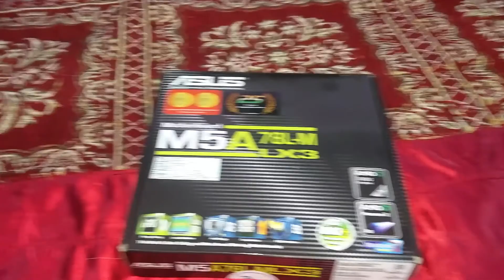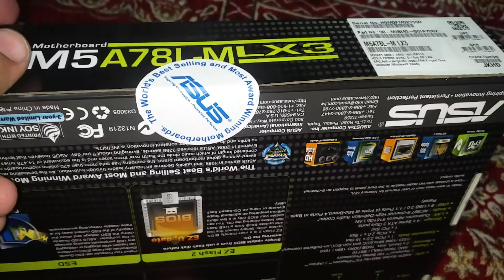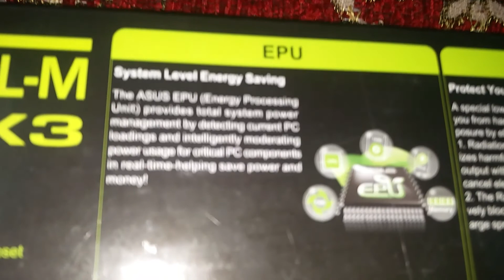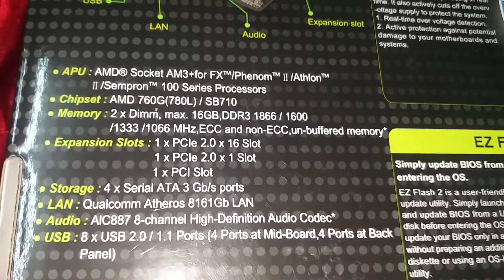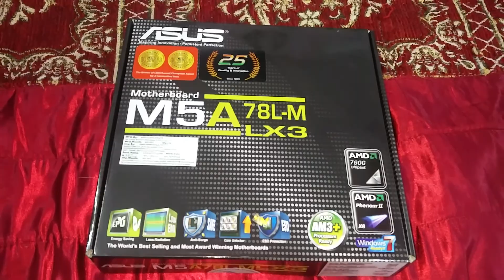Informational video of ASUS M5A78L-M LX3 AM3+ motherboard -- in HINDI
Hi Friends, Welcome to the world of In this video you will able to know about ASUS M5A78L-M LX3 Motherboard. If you want to buy this motherboard then either you can care 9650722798) or visit below links